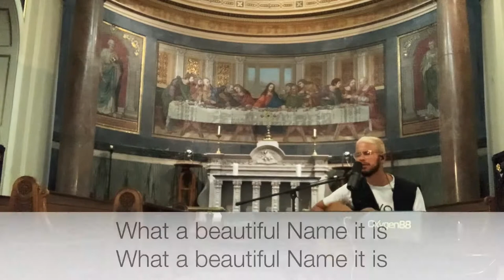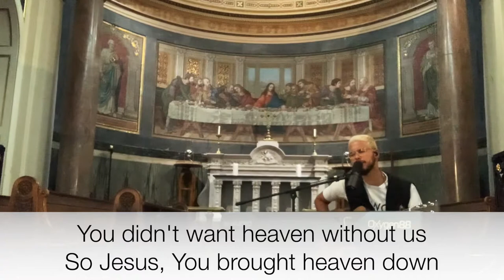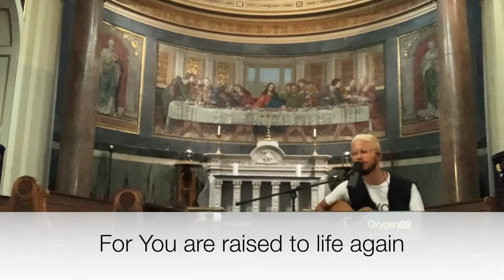What a Beautiful Name - Cover by St. Peter's Worship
A cover of 'What a Beautiful Name' by our Worship Team.